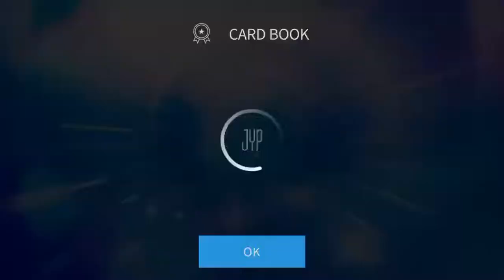Superstar JYPNation - Receiving R card and Premium Pack 30!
u can skip the long footage of me trying to clear out my space LoL